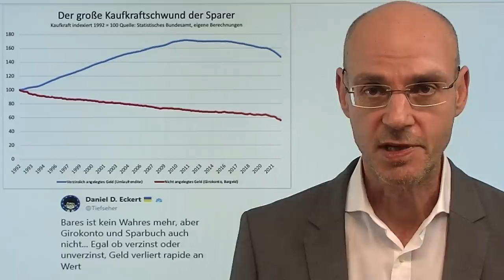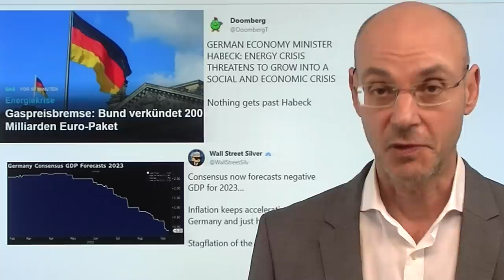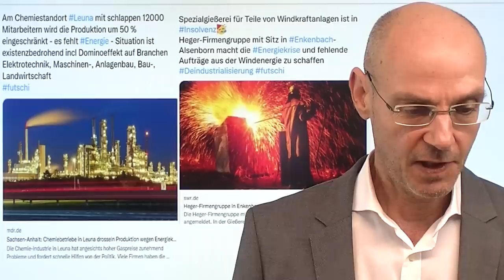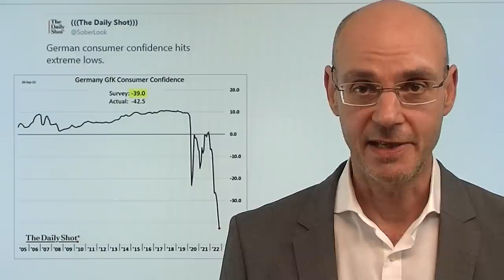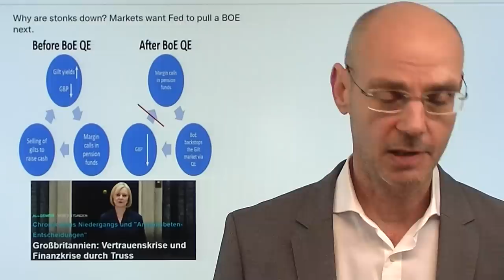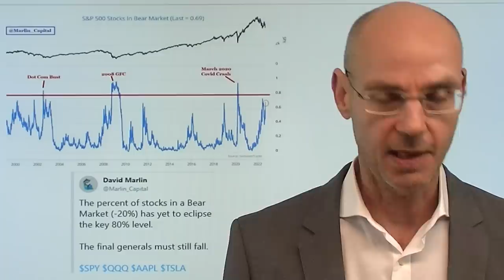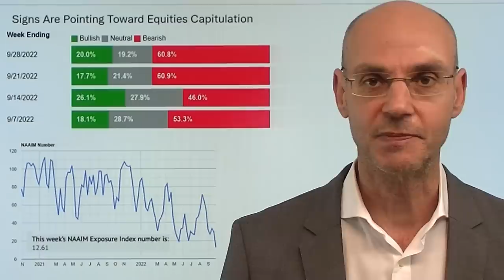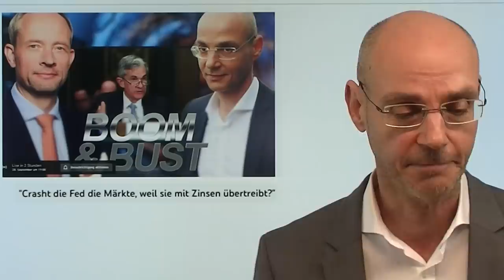Inflation und Energiekrise: Die große Enteignung der Deutschen! Marktgeflüster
Hinweise aus Video:
1. Russland: Geheime Ausgaben verbergen über 110 Milliarden Dollar im Haushalt 2023

2. „Abwehrschirm“ mit 200 Mrd Euro Gaspreisbremse – was Experten dazu sagen

3. "Crasht die Fed die Märkte, weil sie mit Zinsen übertreibt?" - Boom und Bust

Die Inflation ist in Deutschland jetzt zweistellig - mit der Energiekrise, die nur unzureichend von der Bundesregierung bekämpft wird, erleben wir derzeit eine fast beispiellose Enteignung der Deutschen. Die Inflation trifft die Einkommensschwachen am Stärksten. Dabei sorgt die Energiekrise für eine Deindustrialisierung Deutschlands, weil sich die Energiepreise vervielfacht haben: die energieintensive Produktion lohnt sich hierzulande nicht mehr und wird daher ins Ausland abwandert. Damit ist die Dauer-Krise in Deutschland vorprogrammiert, da helfen auch keine Trostpakete der Regierung für die Bevölkerung zur Bewältigung der Energiekrise. Auch an den Aktienmärkten zeigt sich eine gewisse Kapitulation - ist das die Basis für eine kräftige Gegenbwegung? Nun kommen die "Dickfische" wie Apple und Tesla unter Druck..